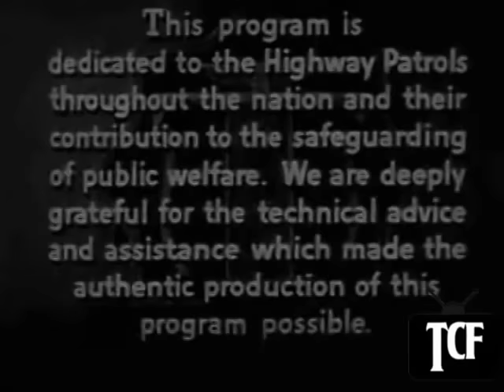Highway Patrol 44 in Fake Cop